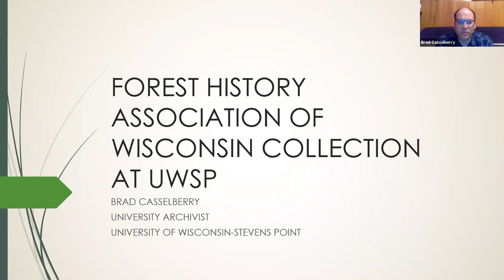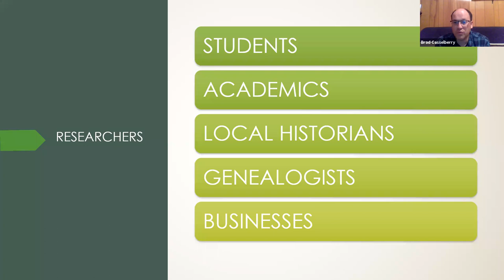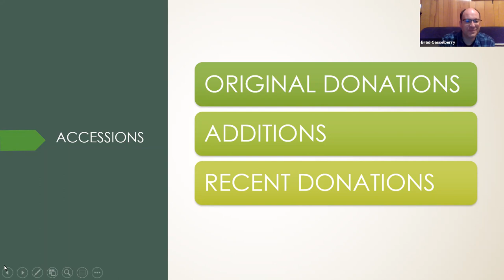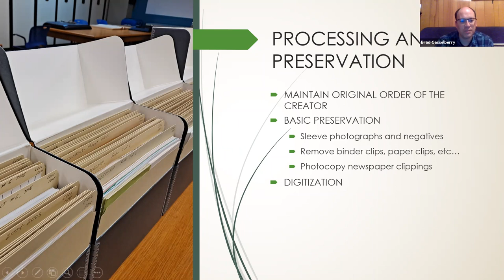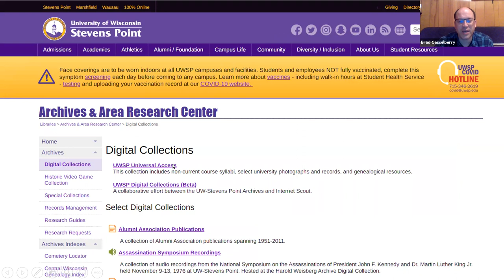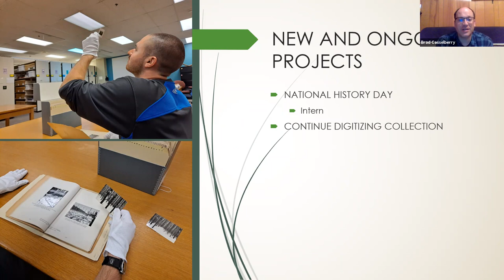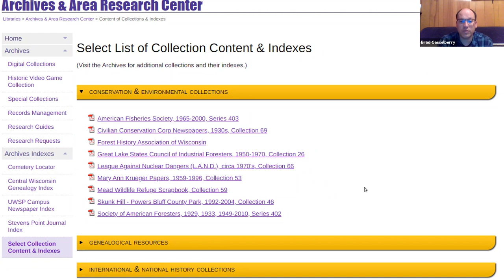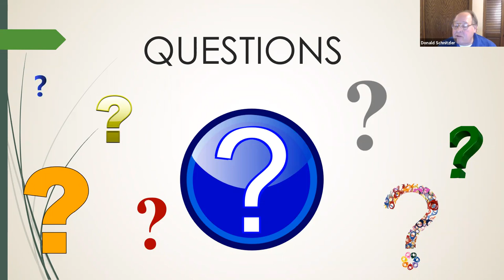FHAW and Related Collections at the University of Wisconsin Stevens Point Archives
The presentation will primarily focus on the Forest History Association of Wisconsin collection held at the UWSP Archives, explaining what topics can be found, how to access the collection and ongoing digitization efforts. It will also briefly touch on various forestry related collections in our holdings, their research value and how they supplement the FHAW collection.

Presented by Brad Casselberry
Brad received a BA in History from UW-Stevens Point and a Master’s in Library and Information Science with an archives concentration from UW-Milwaukee. He has worked at the UWSP Archives since 2010, originally as a volunteer, and worked up to become the University Archivist.